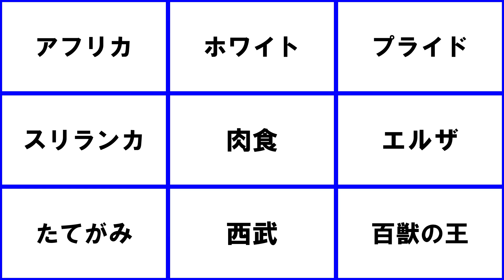9ヒントクイズ 147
クイズ専門情報サイト QUIZ BANG（クイズバン）